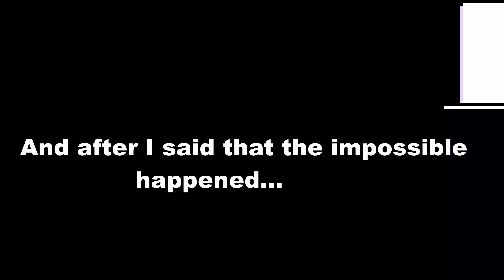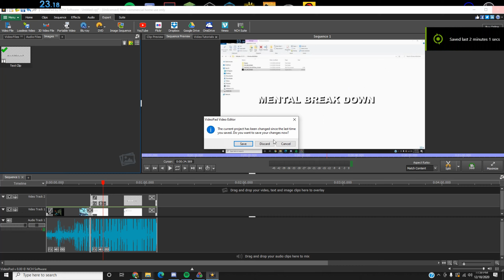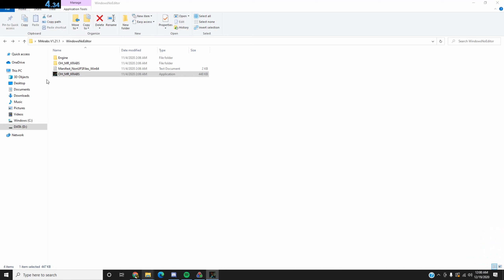How I Almost Beat MoistCr1tikal Speedrun WR 2 TIMES - Mr. Krab Overdoses On Ketamine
I have flashbacks today I can't